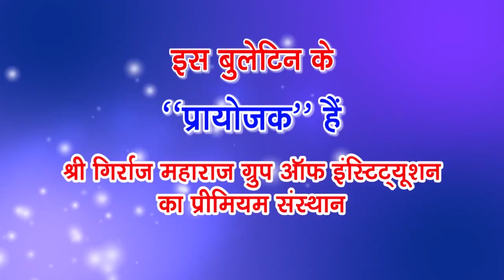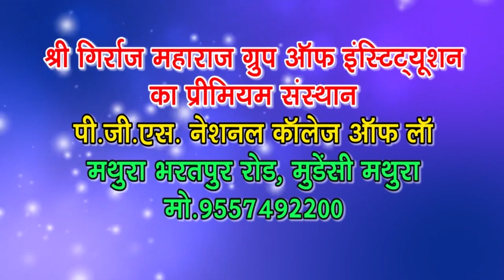छाता के किसानों ने मुआवजे के लिए उप जिलाधिकारी को दिया ज्ञापन